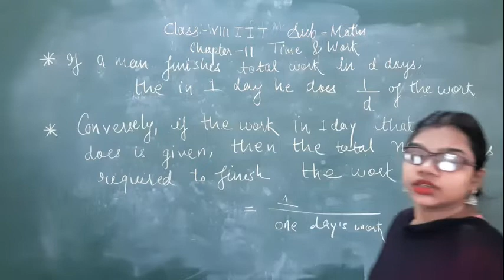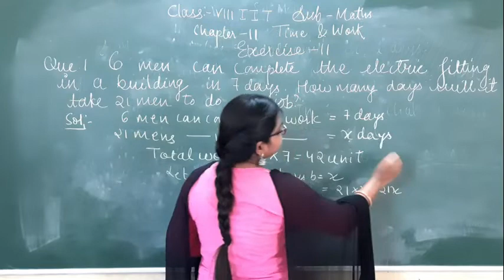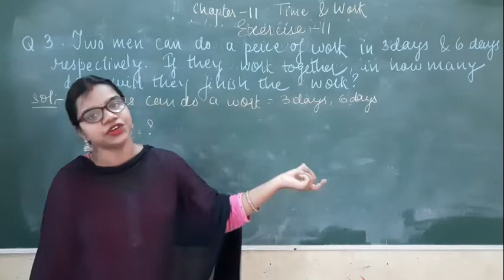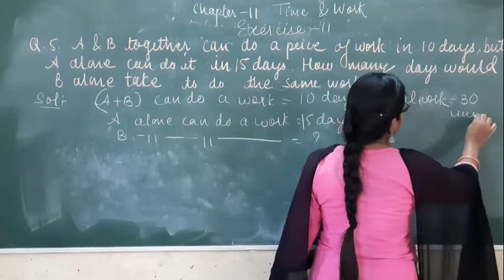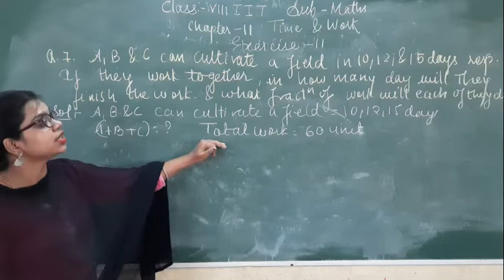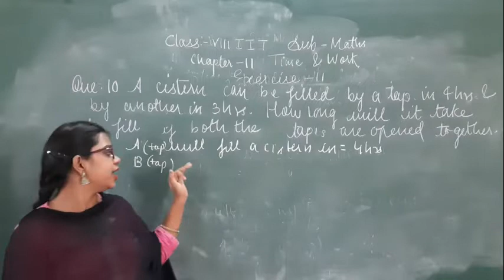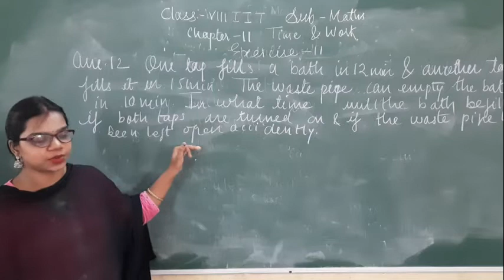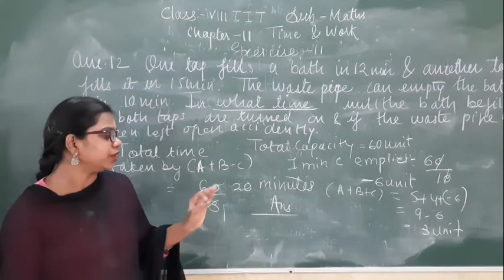11.Time and Work Exercise- 11